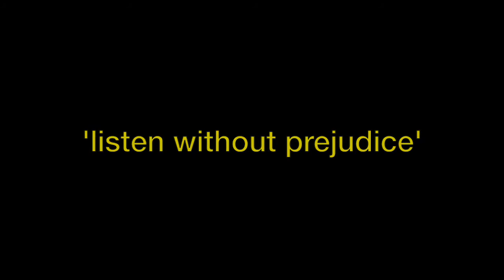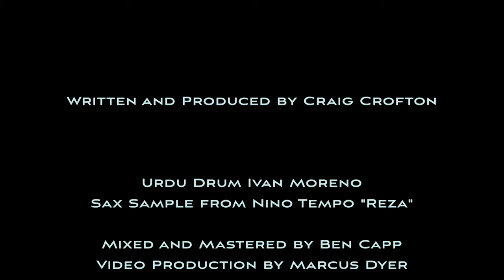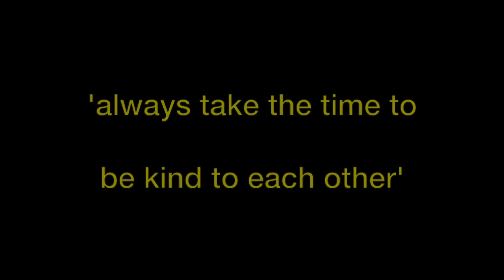TUNES and a TALK - an Intercommunal Sound Service Vol. 57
If you’d be up for sharing it on your socials, that would be amazing
When posting on socials, here are the radio handles
Facebook & Instagram: @reformradio